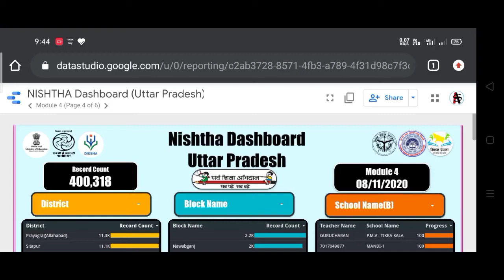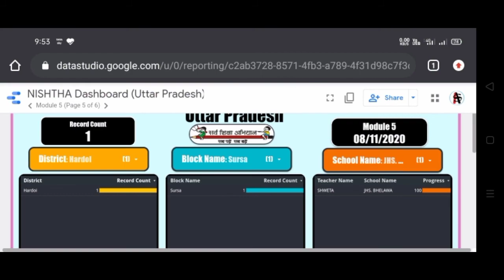निष्ठा प्रशिक्षण माड्यूल 4 5 6 की progress चेक करें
चेक करने का लिंक नीचे है